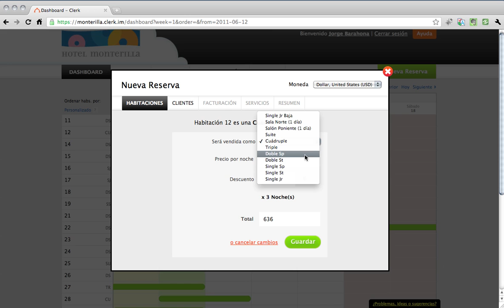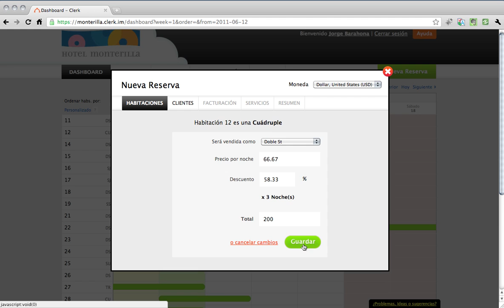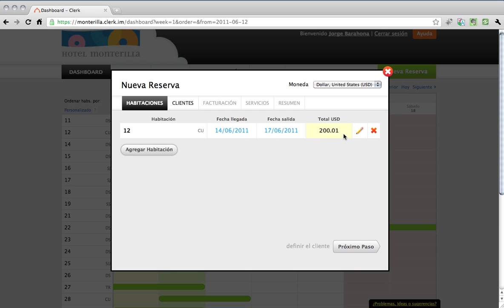Edición de precios en ClerkHotel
Esta funcionalidad permite editar los precios y trabajar con una potente calculadora que permite modificar los precios de tus habitaciones.